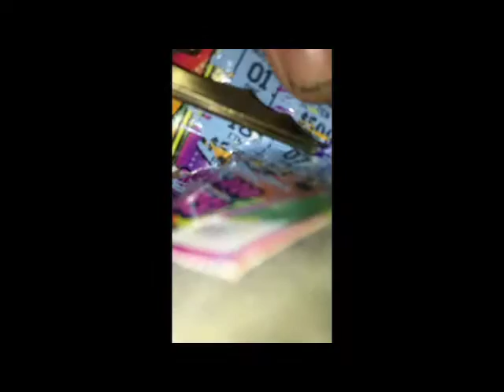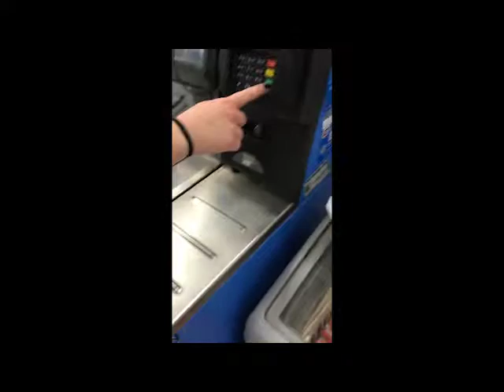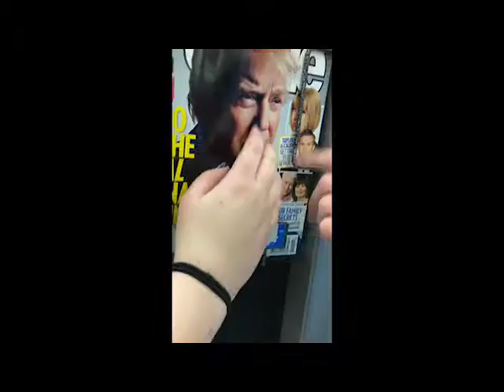Truck Adventures Part 3: Walmart Showdown/Whataburger Queer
The gang throws down at Walmart and slightly pranks the gentlemen at Whataburger.